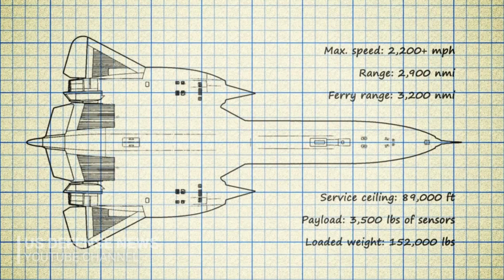A New SR-71 Blackbird Is in the Works and It Will Be Even Faster Than Ever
The Lockheed SR-71 Blackbird is rightly viewed as a legend. Best known as a recon plane that nobody could hit, it even was considered as the basis for a fighter and was the second-fastest manned plane in history.

It served with the United States military from 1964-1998, and with NASA until 1999. The SR-71 had been developed from the A-12 OXCART (no relation to the A-12 Avenger), a single-seat plane capable of making high-speed recon runs as well.